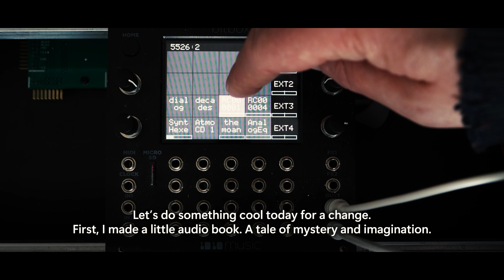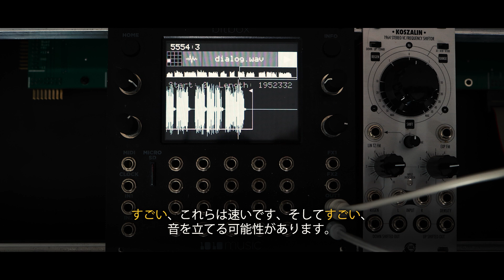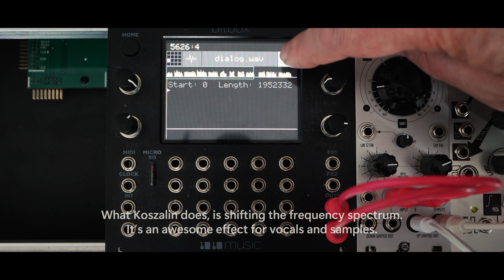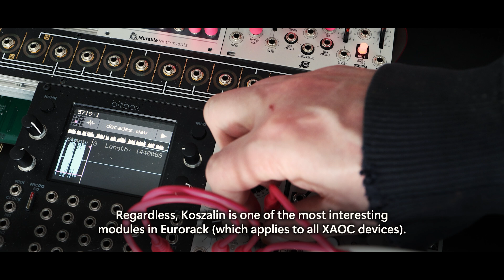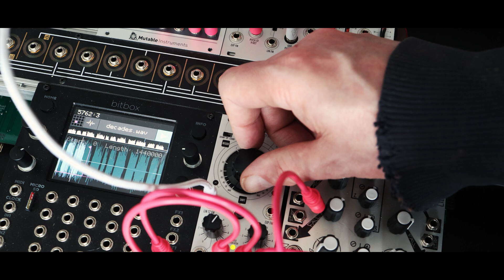XAOC Koszalin | Using the Frequency Shiftor on vocals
Sorry for the distracting dialog, which kind of illustrates that I don't like to speak on my videos.
But this time, I had to use a voice to demo frequency shifting on vocals. I couldn't avoid it.
I could have used a professional voice-over artists, but that would make my free videos unsustainable. Regardless, Koszalin is an awesome module that can completely transform any sound you throw at it.